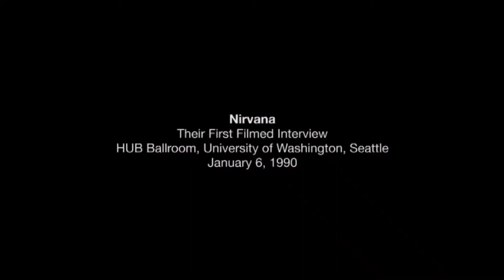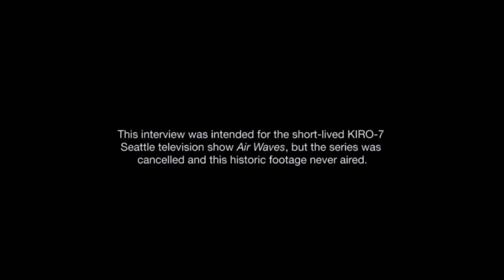Nirvana Interview with Kurt Cobain, Krist Novoselic, and Chad Channing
This Youtube video is a Nirvana interview with Kurt Cobain, Krist Novoselic and original drummer Chad Channing (6th January 1990).

What is your favorite Nirvana moment? song? Comment + share below!